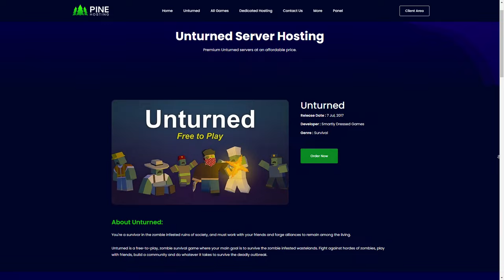They Tried To Ban Me From This Escalation Server (Unturned)